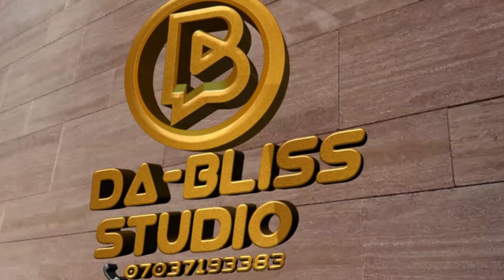Fredrick Leonard The Mafia Boss Complete Season 1&2- 2024 Latest Nigerian Nollywood Movie